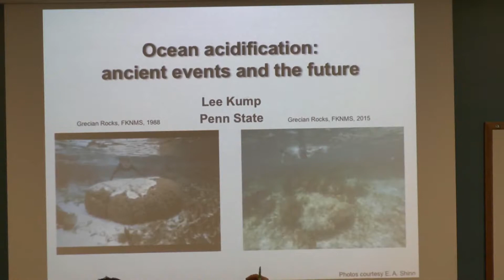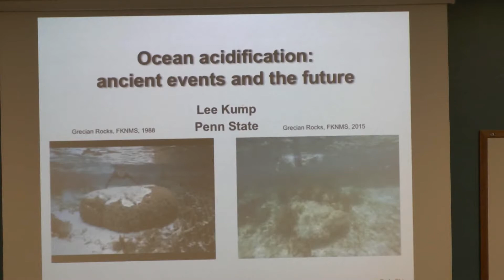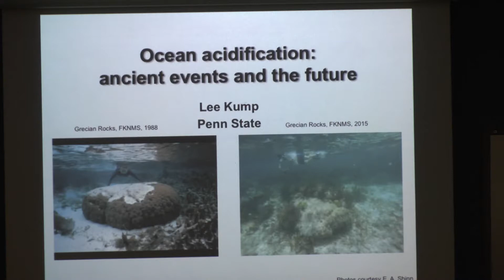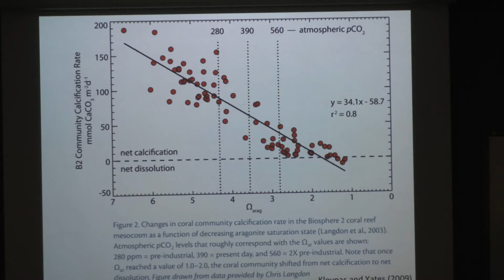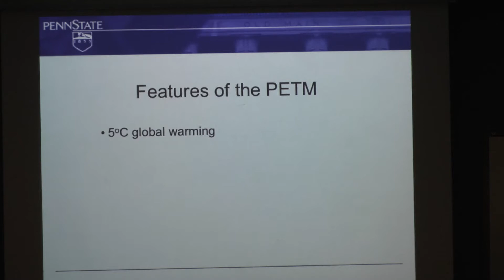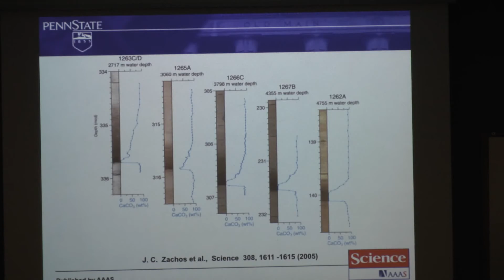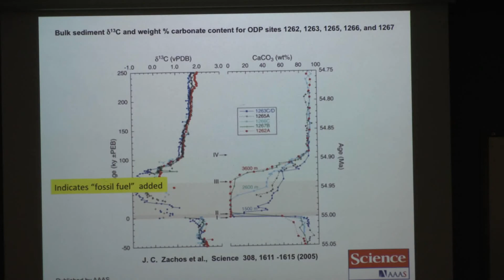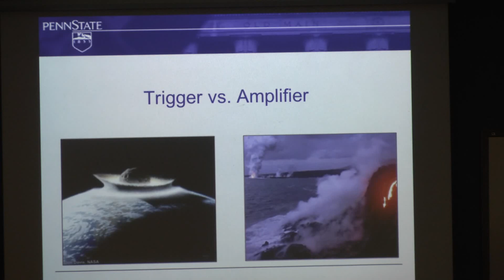Lee Kump, Penn State - Part I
Title: Ocean acidification: ancient events and the future